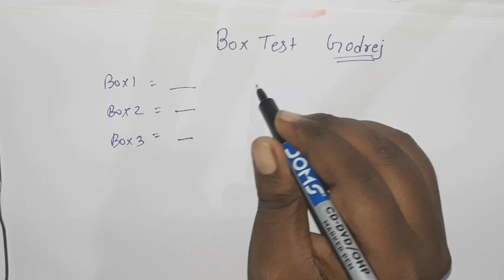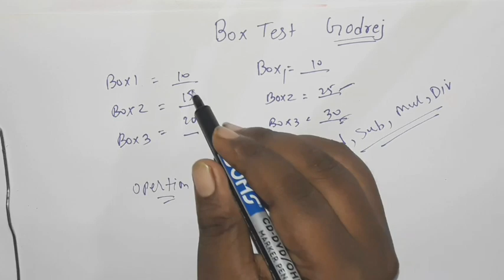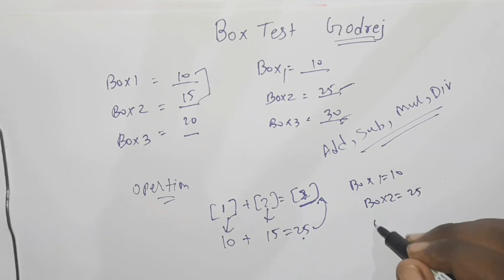Box test by Godrej Infotech Ltd. Introduction and rules to solve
Box test is special type of IQ test used by Godrej Infotech Ltd for placement .In this video we will discuss about rules of box test.

Get ready for your graduate trainee placement with this in-depth tutorial on tackling the Box Test by Godrej Infotech Ltd. Discover the rules, techniques, and insider tips to excel in this pivotal stage of the recruitment journey. Elevate your chances of securing your ideal graduate trainee role with expert guidance and strategies!"

If you cleared box test then for aptitude

Ab yha tak aa hi gaye ho to take a look about me.
I am Suraj Mahto. I am currently pursuing my B.E. degree at VCET in Information and Technology.I am tutor at my own classes i.e SM TUTION  CLASSES. I used to make videos of maths and science. Mainly for maharashtra board students.